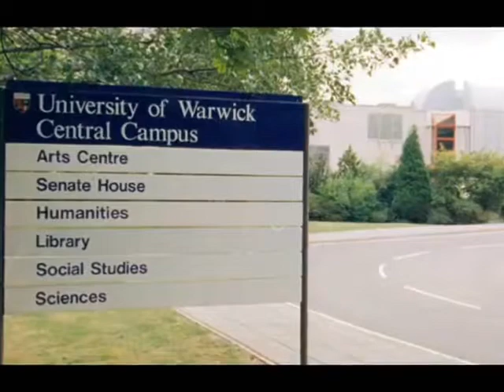World's best University & Education Schools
best education colleges
universities world
the best online universities
best online courses
education schools
top online courses
best education programs
education programs
best online course websites
online free education
best masters in education programs
colleges with good education programs
top it universities in the world
university courses online
top universities for education
best graduate schools for education
top schools for education
best colleges for teaching
top colleges for education
top education graduate schools
ranking us universities
good colleges for teaching
good teaching colleges
free university classes
top education programs
free online universities
top colleges for teaching
top rank universities
top ten online universities in the world
best education universities
top 10 schools for education
education online free
top rated university
the number one college in the world
best it universities
school education
best education graduate schools
top college universities
education university rankings
school education in usa
best colleges for education
free university
free online university courses
list of best universities in the world
top schools
world universities ranking
college ranking in the world
best university
online course free
best universities in the uk
best international universities
international university ranking
global university ranking
online courses for free
education school rankings